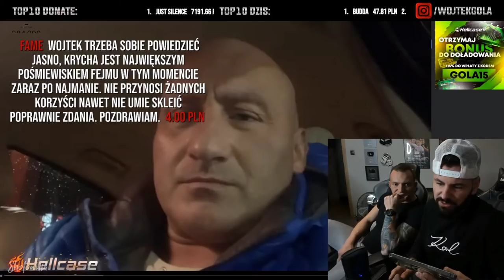Don Kasjo wkurzony na Wojtka Gole - Prowokacje Krychy